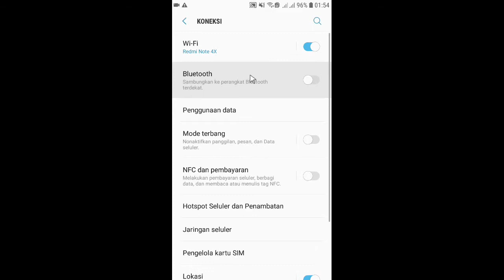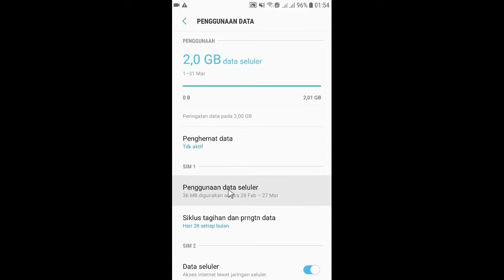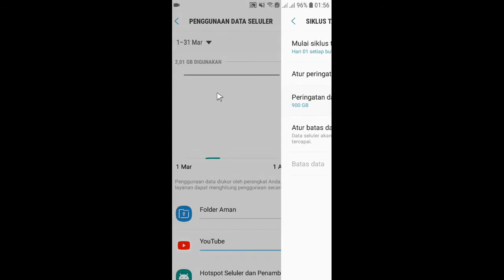Cara Menghilangkan Peringatan Data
Bagi temen2 yang mengalami selalu muncul notifikasi peringatan data yang ada di atas sudut sebelah kiri dan sangat mengganggu.
Sebaik nya temen2 bisa menghilangkan nya dengan cara ini. Yuuk simak aja tutorial video nya.
terus dukung chanel ku supaya bisa berkembang.terima kasih.